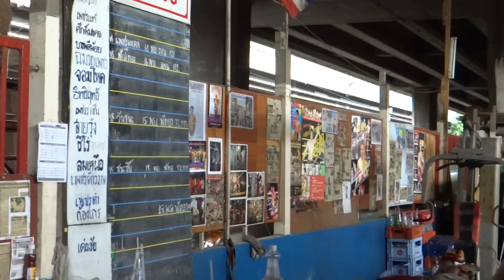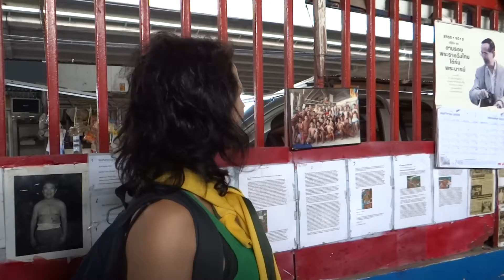Alex Paraná Thai Mídia/ 96 Penang campeões da Tailândia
Conhecendo o inicio da carreira de vários campeões da Tailândia.
96 Penang Tailandia/ Bangkok
Imagens: Leandro Paraná
Participação: Berg Fight teen.
Tradução: Max da castro